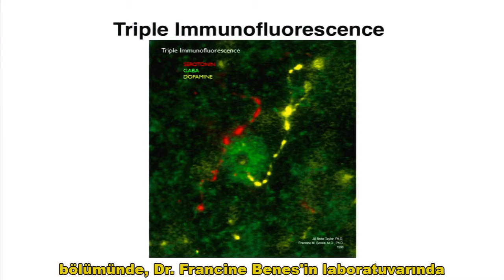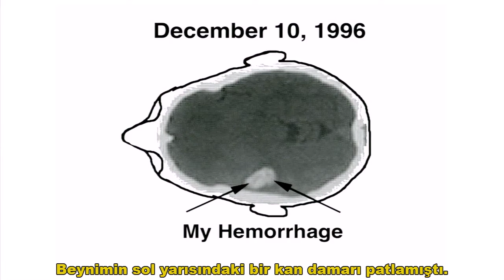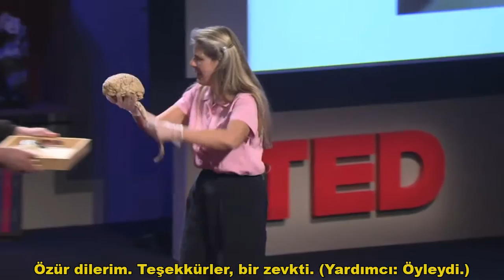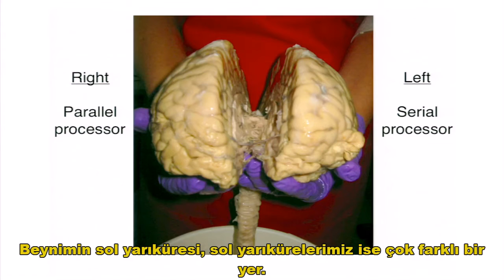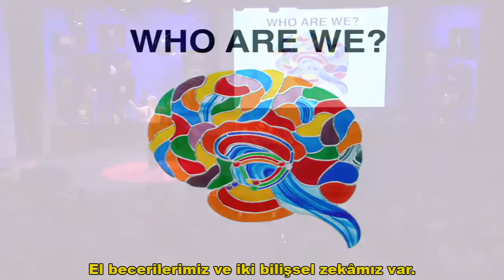Jill Bolte Taylor'a inen müthiş içgörü darbesi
Jill Bolte Taylor'un eline pek az beyin araştırmacısına nasip olacak bir araştırma fırsatı geçti: Büyük bir inme geçirdi ve beyninin hareket, konuşma, farkındalık gibi beyin işlevlerinin birer birer iptal oluşunu izledi. Şaşırtıcı bir öykü.